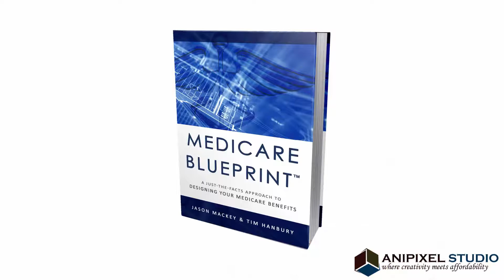Whiteboard video for Medicare Blueprint